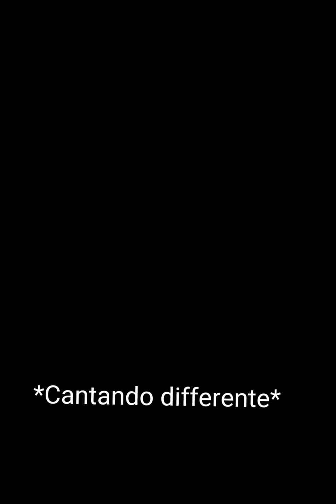We Dont Talk About Ghanti/No se habla de Ghanti (An Encanto fanmade/Un fanmade De Encanto) :)